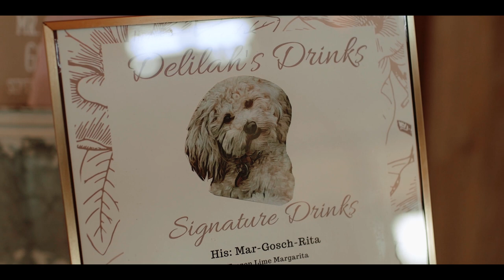I Know For A Fact That I Am Marrying the Man That God Made Just For Me | Stone Hill Barn Wedding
Tyler & Kaleigh had their wedding and wedding reception at The Stone Hill Barn in August, Kansas.

Marriage is always something that we have strongly believed in. It’s a big reason we are wedding videographers. We love it when couples understand that the wedding is an event - albeit an important one, but the marriage is really what matters. Kaleigh said this in her vows and it really resonated with us, ‘One thing I can be certain of is that today will be one of the best days of my life. And not because of the dress or flowers or any other detail, but because I know for a fact that I am marrying the man that God made just for me.”